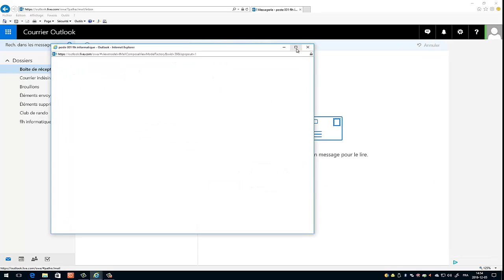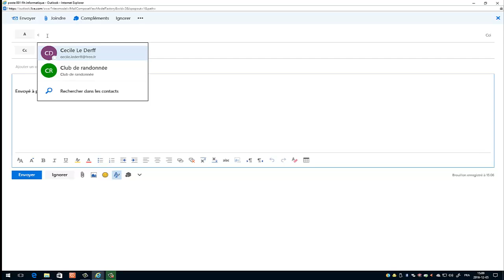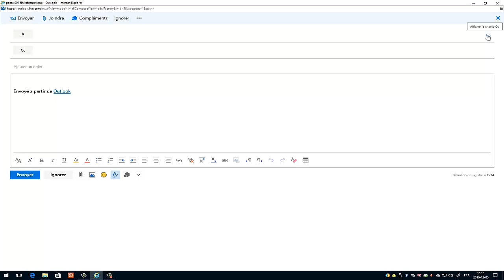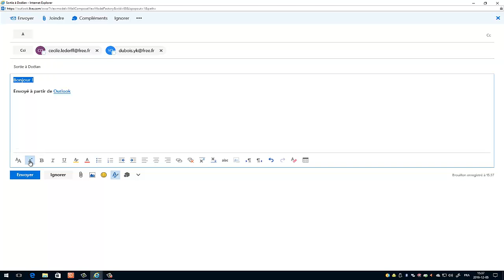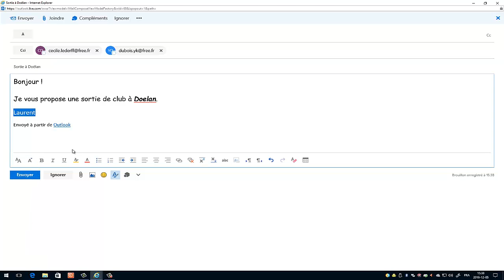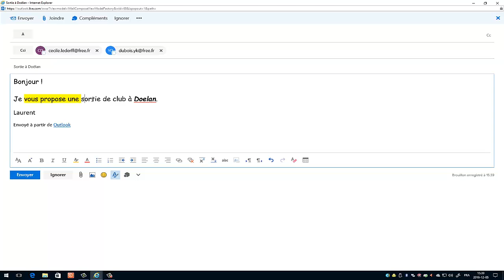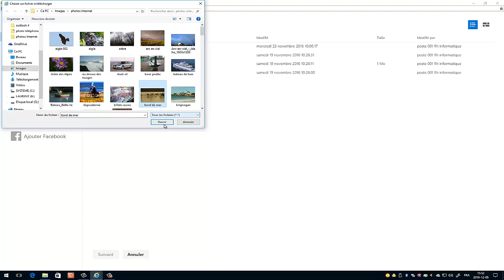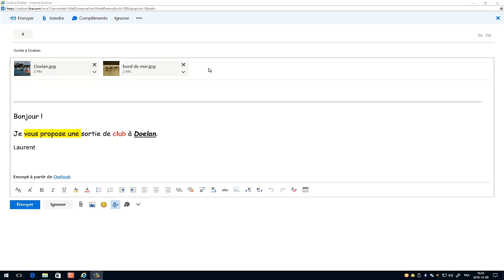Outlook.com - fonctions avancées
Dans cette vidéo, nous allons apprendre à utiliser les fonctions avancés avec Outlook.com